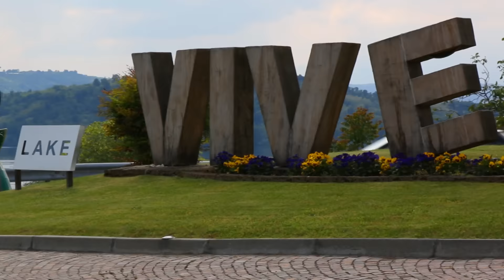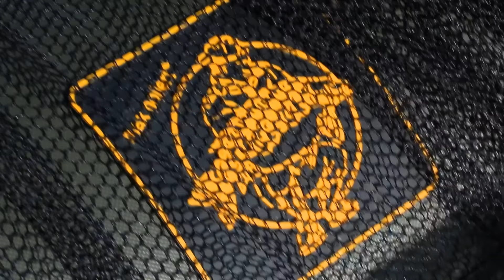Trailer: Viveron Dream - by Sergio Ceccarelli